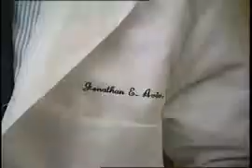The Mount Sinai Medical Center Educates the Public about HPV Head and Neck Cancer Research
For more information on the groundbreaking research happening at the Mount Sinai Medical Center